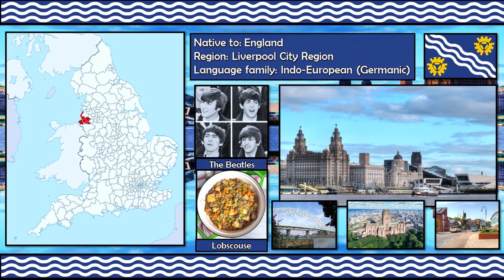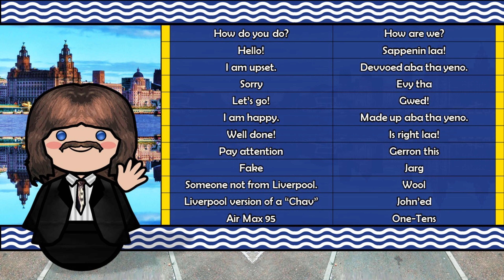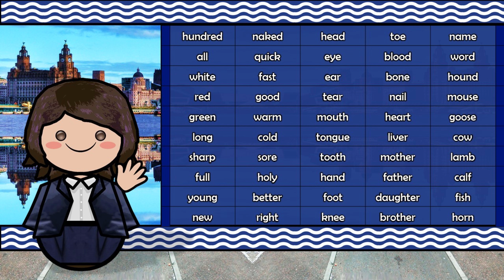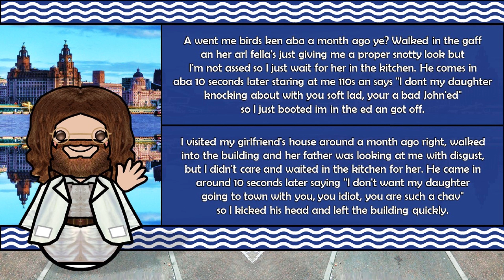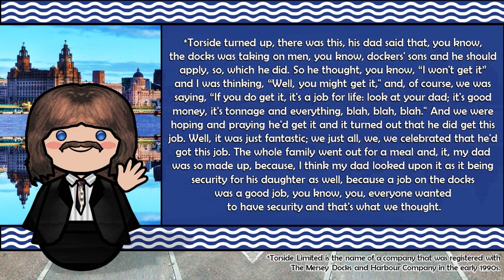SCOUSE (LIVERPOOL ENGLISH)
Special Thanks to willo.88

An English accent and dialect known as Scouse, also referred to as Liverpool English or Merseyside English, is associated with the city of Liverpool and the surrounding Liverpool City Region. The Scouse accent is quite distinct and has little in common with the dialects heard in the rest of England since it was greatly influenced by immigrants from Ireland and Wales who came to Liverpool via the ports as well as Scandinavian sailors who also frequented the docks. The stew that sailors and locals ate that was inspired by Scandinavian lobscouse gave Scouse its name.